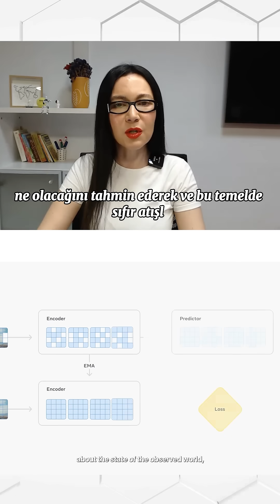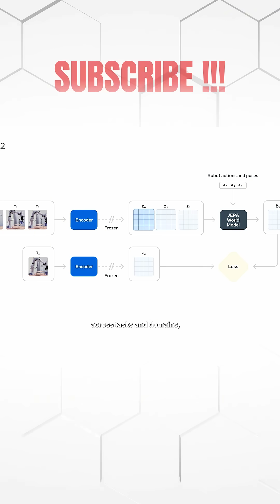YAPAY ZEKA HABER (META) (8-15 Haziran)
Merhaba TECHNOLOGY-PS kanalı olarak yapay zeka yazılım ilerlemelerini, en son teknolojik gelişmeleri ve bu konular hakkında eğitim bilgilendirme programlarını sanatsal bir bakış açısıyla yayınlıyor olacağız.